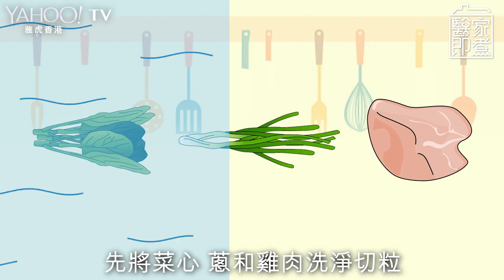【便當食譜】低脂健康午餐飯盒！番茄炒飯原來可護膚？ | Yahoo Hong Kong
日常我們皮膚受紫外線照射，令我們產生自由基，皮膚因而受傷害。美國註冊營養師詹佩鳳今次便向大家介紹一道低脂健康兼護膚的炒飯食譜，食譜特別加入番茄，因為蕃茄含有茄紅素，當中的天然抗氧化物會對付自由基，有助抗衰老及維持皮膚健康，而番茄與植物油一同加熱後，會釋出更多茄紅素。一眾上班族帶飯做午餐時，又多了一個又快又好食的選擇。

👉🏻 觀看更多：
【純素食譜】薯仔紅腰豆本菇沙律！夏季低卡高纖祛水腫沙律